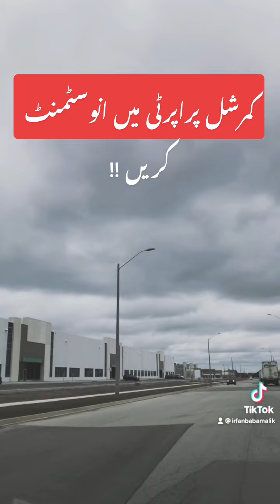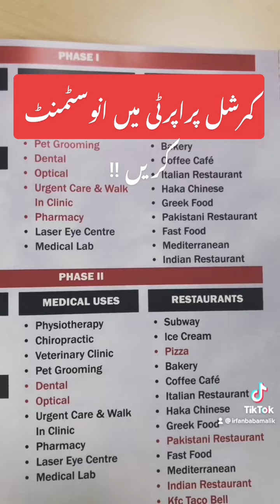کمرشل پراپرٹی میں انوسٹ کریں 🏠🏩🏫🏦🏢🏨